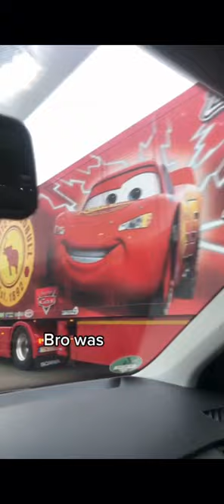McQueen Was Seen irl😱